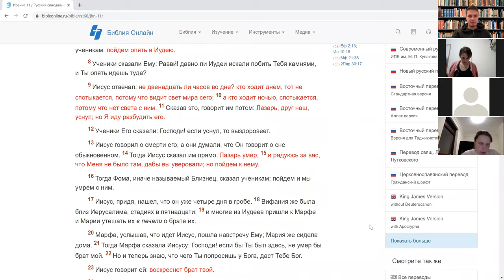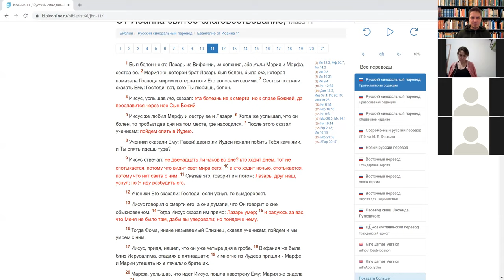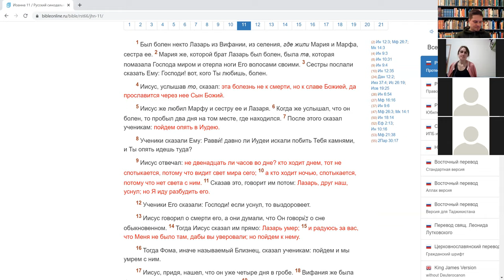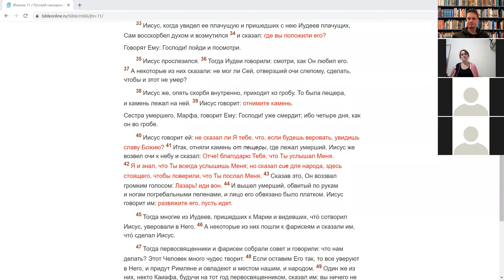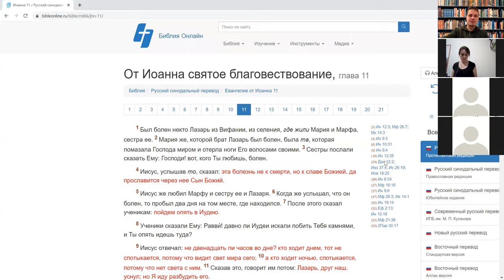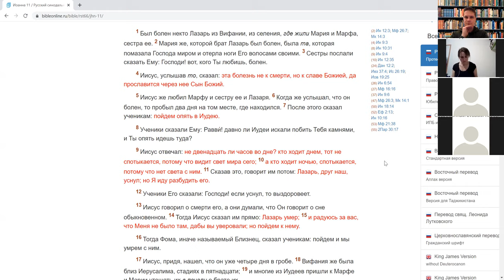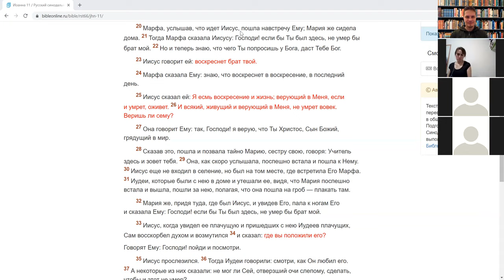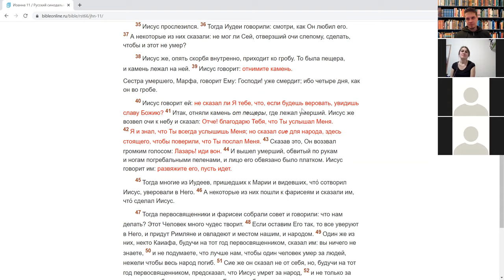Урок. 23 Иоан. 11: 1- 46 Воскрешение Лазаря, Бог не спешит отвечать на молитвы, для чего страдаем?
Урок. 23  Иоан. 11: 1 - 46 Воскрешение Лазаря, Бог не спешит отвечать на молитвы, для чего страдают хорошие люди. Иисус Христос - Воскресение и жизнь.

Текст для записи: Иоан. 11: 3, 4, 25 - 27, 40

Ведущий: Чернов Сергей (B.Th., M.A. in Th.)
Славянская Христианская церковь Лондона (LSCF)
ПОДДЕРЖАТЬ ПРОЕКТ ВАШИМИ ПОЖЕРТВОВАНИЯМИ!
Банковский перевод для жителей Великобритании и Европы:
Банк: HSBC
40-43-26
42200775
Назначение платежа: GIFT
Перевод через платежьную систему Pay Pal

Онлайн Библейская Школа

Начиная с 1 сентября 2020 года начались занятия в ОБШ, для того, чтобы наши онлайн встречи среди недели принесли максимальную пользу, я предлагаю проводить изучение Библии последовательно, начиная с книги Бытие. Это изучение будет иметь более глубокий уровень изучения и будет иметь формат Онлайн Библейской школы (ОБШ).

Какие цели ОБШ:

1. Дать структурное понимание Библии.
2. Раскрыть Божий план спасения человека от Сотворения мира до прихода Иисуса Христа.
3. Дать более глубокое  понимание вопросов  семьи и брака, природы зла, природы греха и победы над ним, понимание смысла жизни и т.п. с Божьей точки зрения.
4. Помочь ученикам практически применять знания.

Кто может учиться в ОБШ?

Все, у кого есть желание более глубоко узнать о Боге.
Вы можете посещать встречи в качестве слушателя и в качестве ученика.
Слушатель может подключаться когда хочет и когда у него получаеться.

В чем преимущество СЛУШАТЕЛЯ?

а. Побыть в христианском общении среди недели.
б. Он подключается, когда хочет.

В чем преимущества УЧЕНИКА школы?

а. Он получит структурное понимание Библии, а не хаотичное (как это было до этого)
б. Он будет вести конспект, записями которого он может потом воспользоваться в жизни.
в. Заложить основу христианской веры.
г. По окончанию курса обучения, он получит в ПОДАРОК юбилейное издание Библии на русскоя языке.
д. Сертификат выпускника ОБШ

Как будут проходить занятия?
- Занятия будут проходить один раз в неделю.
- Продолжительно урока 2 часа.
- Первый модуль будет состоять из 30 уроков.

Если у вас есть вопросы и желание присоединиться к школе пишите мне личное сообщение🙂